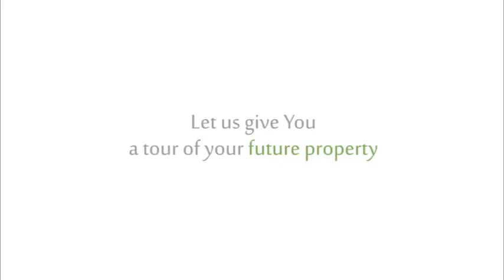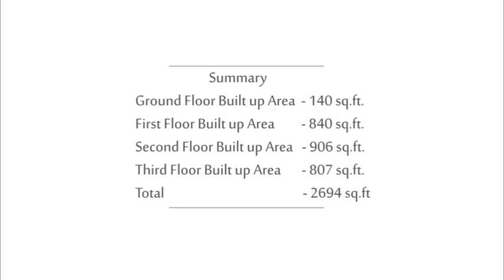#42/C, Complete Commercial Building on Sale in, Puspa market, Lajpat Nagar, New Delhi.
Best Suted for: Bank Space, Showroom, Or Commercial activities, Located in Commercial market zone, New Delhi, India.